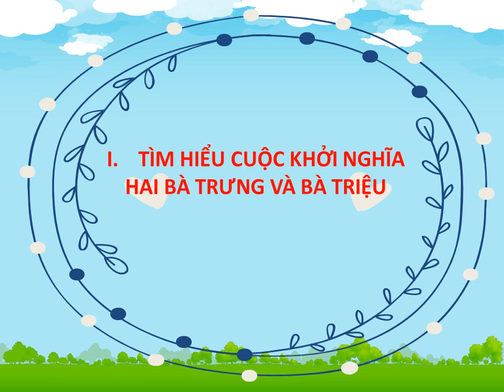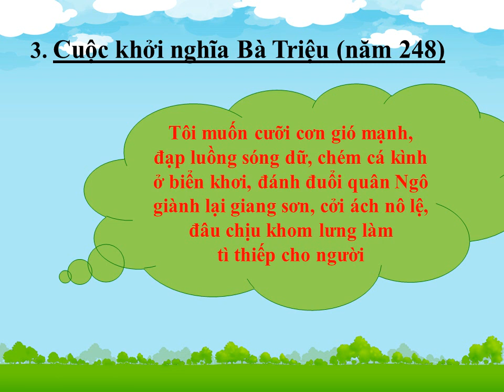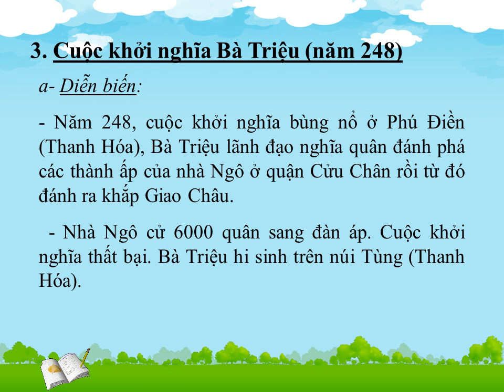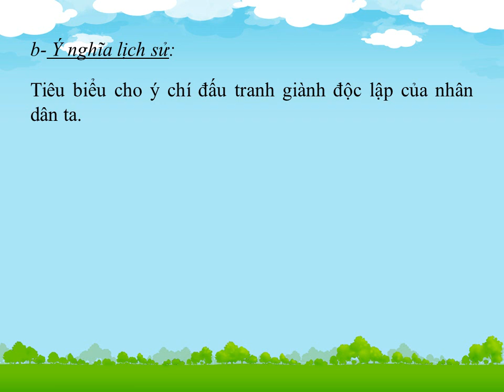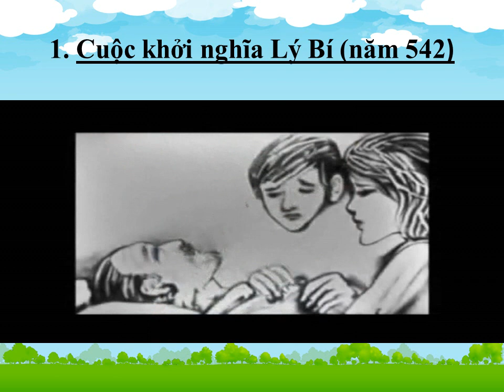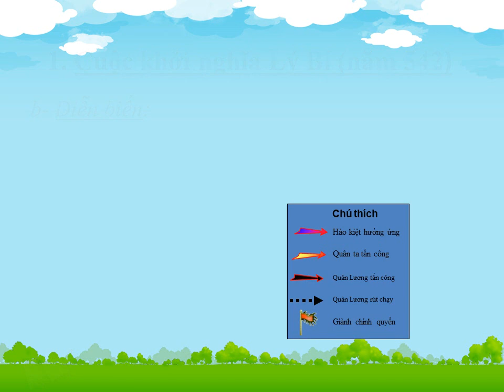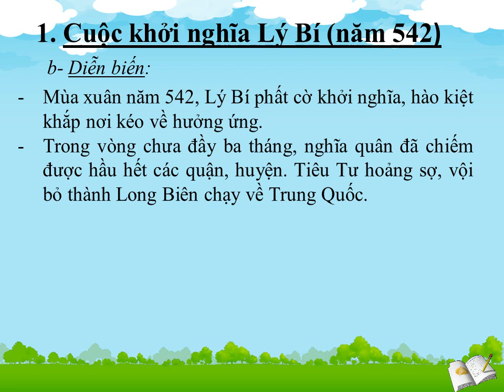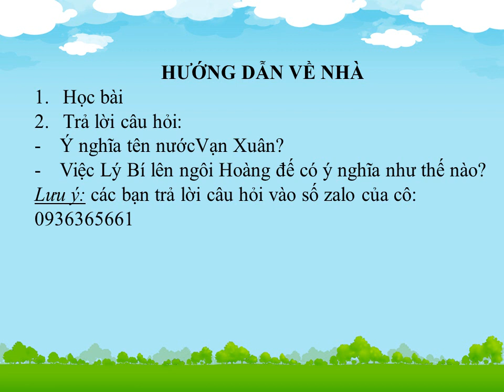LỊCH SỬ 6 (Tuần 6 / HK2) - CUỘC KHỞI NGHĨA BÀ TRIỆU (Năm 248) và LÝ BÍ (Năm 542)